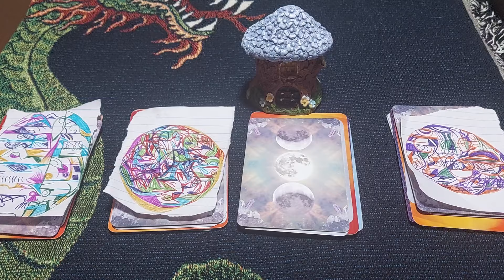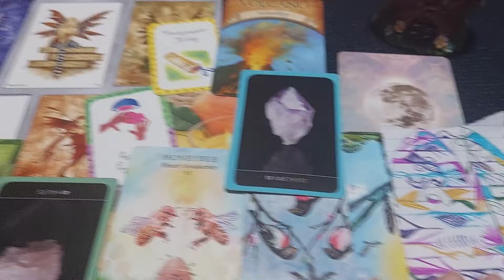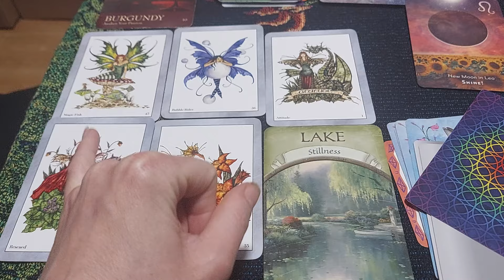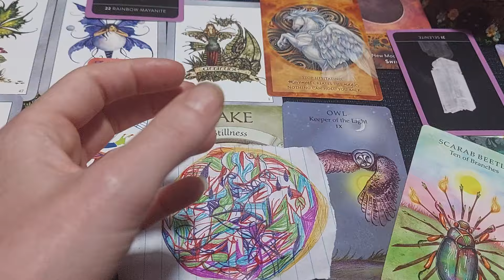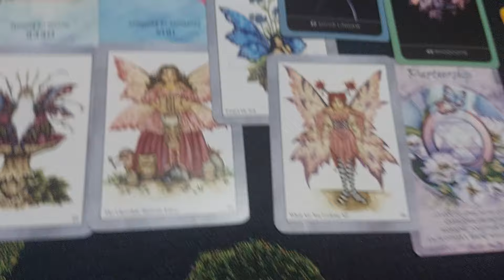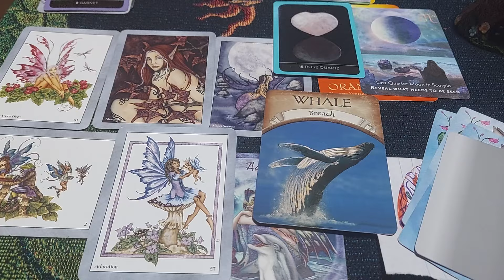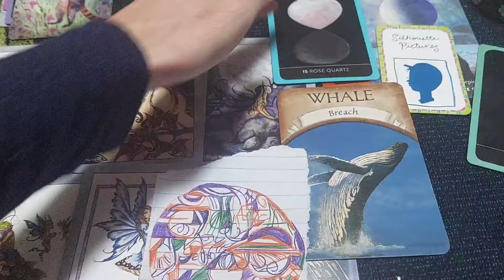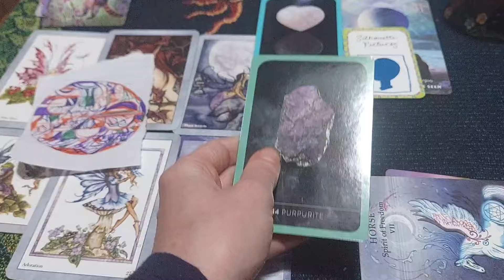Fairies riding on the backs of Dragons - Year of the Dragon pick a pile reading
Virtual Tip/ Contribution Jar !

Want Exclusive Bonus Content ? You can get it and give back to me and the channel by becoming a Patron . Offers start at just $5 a month ! -

Timestamp:
Pile 1: 2:12
Pile 2: 16:45
Pile 3: 33:18
Pile 4: 46:05